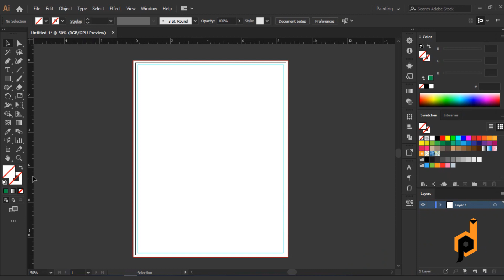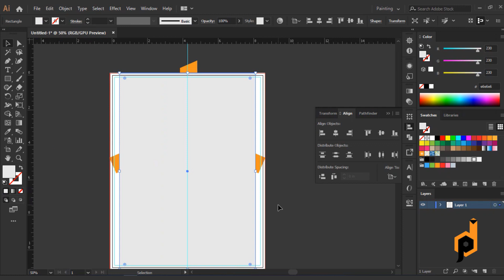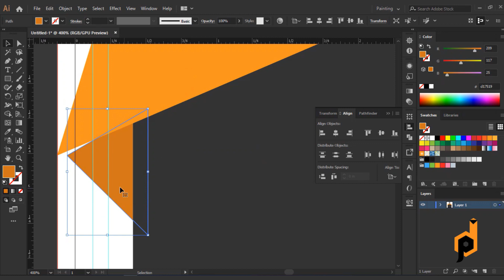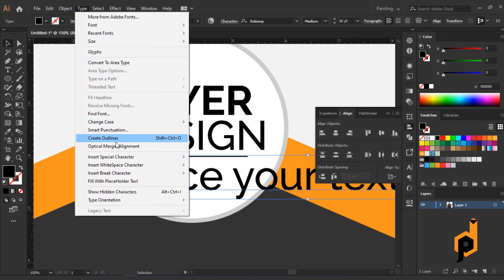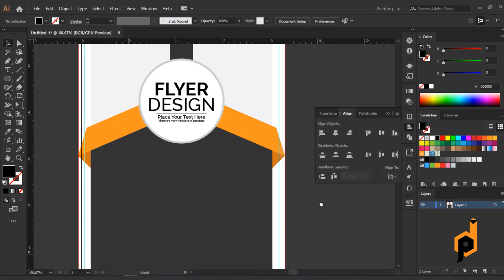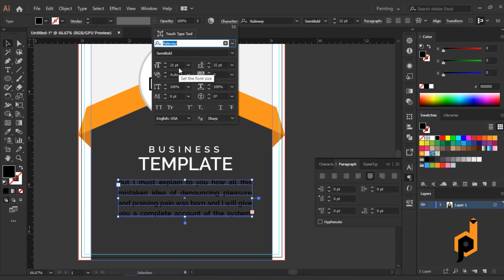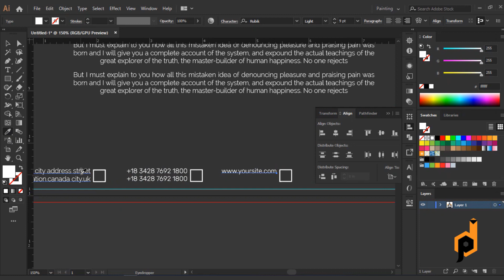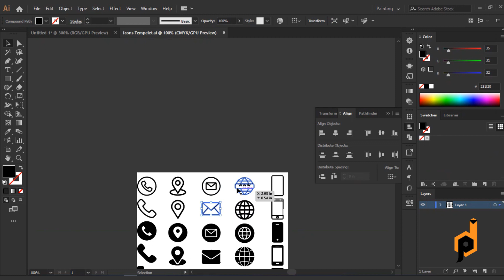Professional A4 Flyer Design | How to Make a Flyer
ইনশাআল্লাহ

আমাদের লক্ষ্য একটাই আমরা দুনিয়াকে দেখিয়ে দিতে চাই, একজন্য প্রেফেসনাল ডিজাইনার হয়ে আমাদের পারতেই হয়ে ইনশাআল্লাহ আসুন চেষ্টা করি এবং শুরু করি এখন থেকেই।